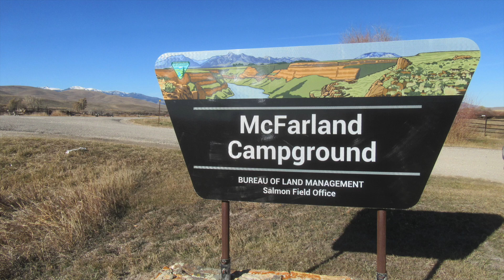McFarland Campground, ID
McFarland Campground is has 5 spacious single-family campsites and is next to the Lemhi River at an elevation of 5,200. Learn more and see photos of other campgrounds